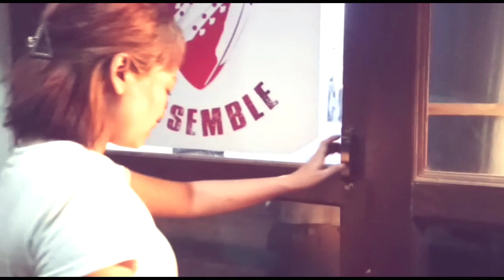One day /cover song / by Ms. Henling buchem...